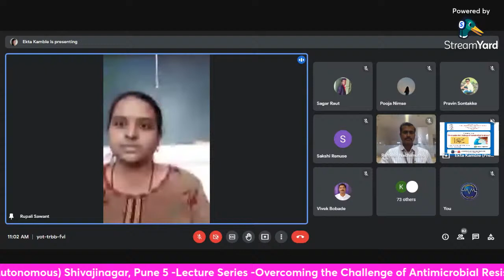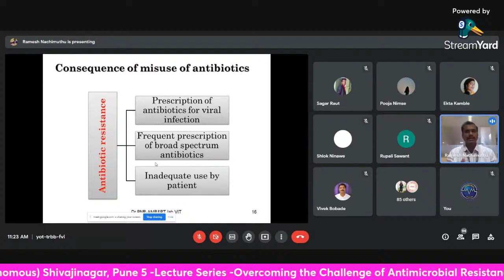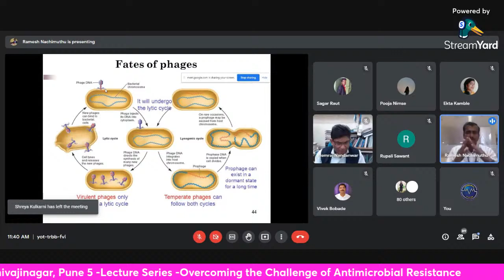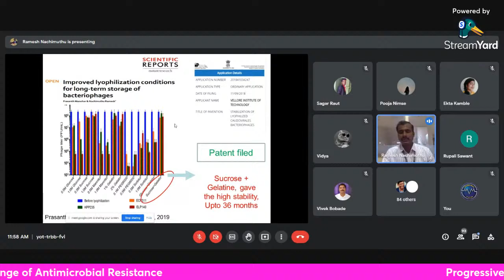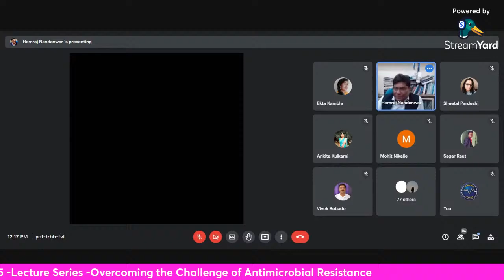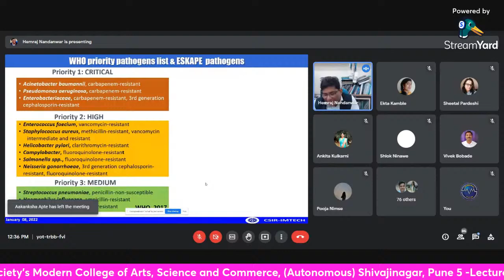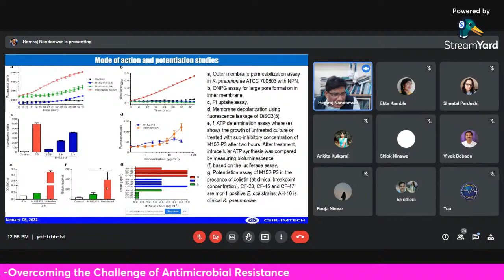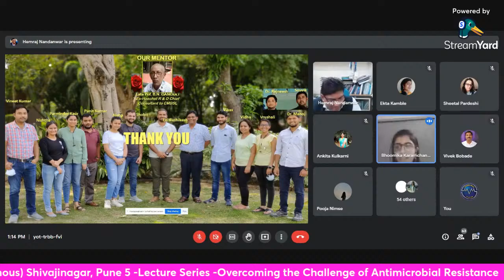Lecture Series -Overcoming the Challenge of Antimicrobial Resistance